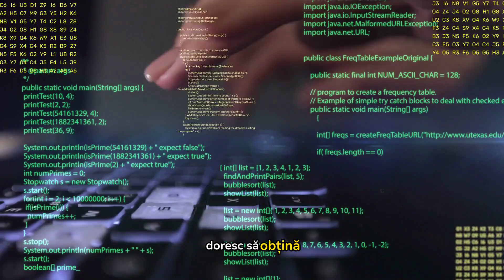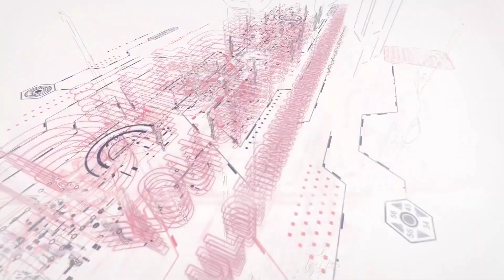Microsoft MS-600 Building Applications and Solutions with Microsoft 365 Core Services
Cursul Microsoft MS-600: Building Applications and Solutions with Microsoft 365 Core Services este gândit pentru cei ce aspiră să obțină rolul de Microsoft Teams Application Developer.

Cursul se adresează persoanelor interesate de platforma de development Microsoft 365 sau celor ce vor să treacă examenul de certificare Microsoft Teams Application Developer Associate.

In acest curs, studentii vor invata cum sa construiasca solutii de colaborare in jurul celor 4 elemente centrale ale platformei Microsoft 365: implementarea Microsoft identity, folosirea Microsoft Graph si construirea de aplicatii pentru Microsoft Teams.

Studentii vor invata sa implementeze Microsoft identity, incluzand inregistrarea unei aplicatii, implementarea autentificarii, configurarea permisiunilor de a utiliza un API si realizarea unui serviciu de accesare Microsoft Graph.

Lucrând cu Microsoft Graph, cursanții vor învăța cum să acceseze user data, să exploreze parametrii query, să managerieze un group lifecycle, să acceseze fișiere și să optimizeze network traffic-ul folosind Microsoft Graph.

Studenții vor analiza, de asemenea, componentele unei aplicații Teams, vor lucra cu webhooks, tabs, conversational bots și alte funcții ale aplicației Microsoft Teams. Tot ei vor învăța și să facă deploy pentru aplicațiile Microsoft Teams.

Cerințe preliminare:
Înainte de a participa la acest curs, studenții ar trebui să aibă:

1-2 ani experiență ca developer. Studenții ar trebui să știe să programeze și să aibă o înțelegere de bază a REST APIs, JSON, OAuth2, OData, OpenID Connect, Microsoft identities incluzând Azure AD și Microsoft accounts, Azure AD B2C și conceptele de permission/consent.
Este recomandat ca studenții să aibă niște experiență în dezvoltarea de soluții pentru Microsoft Teams, în toate fazele de software developement.